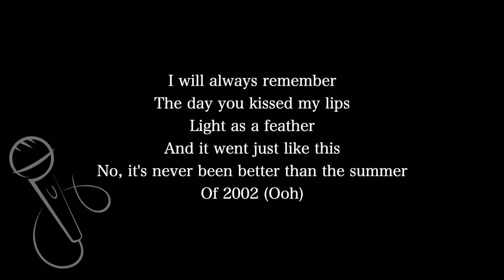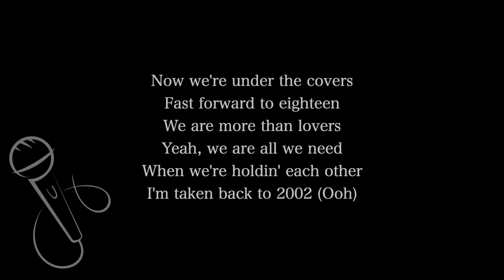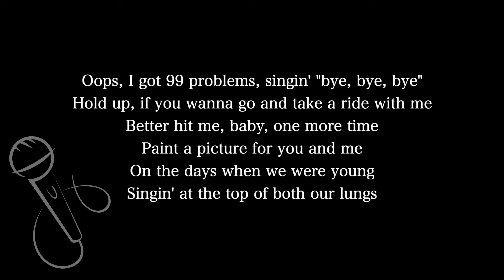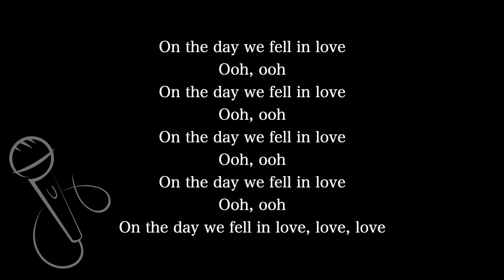【Karaoke Instrumental】2002 / Anne-Marie【Lower Key】